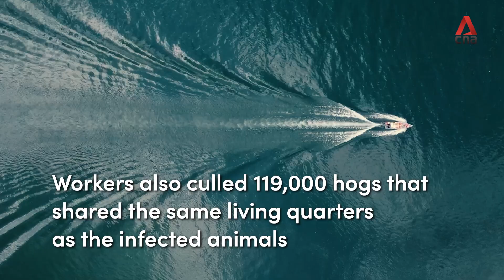The African swine fever outbreak at Indonesia's largest pig farm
35,000 pigs at Indonesia's largest pig farm have died in an outbreak of African swine fever and workers have culled at least 119,000 more pigs that shared the same living quarters. For residents living near Pulau Bulan, where the farm is located, the smell of rotting carcasses has affected their daily lives.